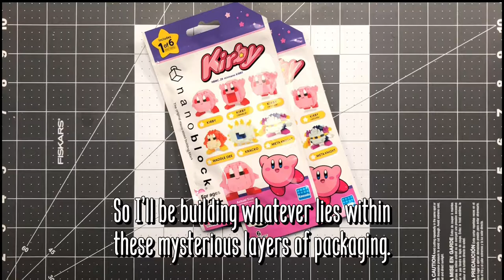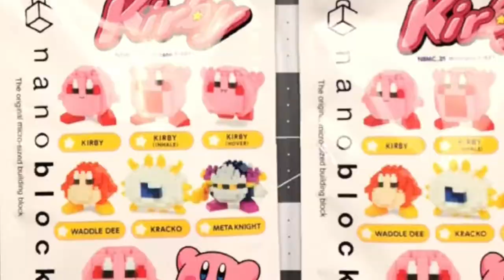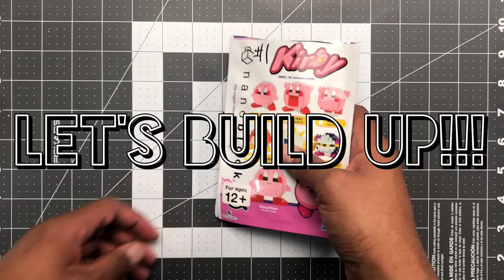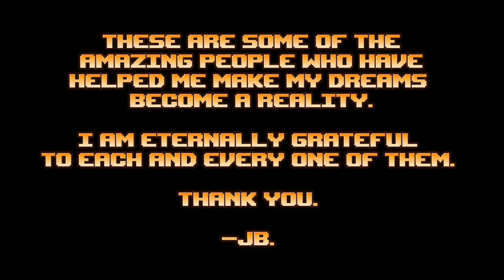Jamangbai Builds - nanoblock mininano Kirby Series x Dynablade Part 2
Hello world, it's me again, JB of the Jamangbai Project!

On this episode of Jamangbai Builds, I'll be changing it up a bit.  This is episode 2 of my 3-part series of which I'll be tackling the nanoblock mininano Kirby series!!!  There are 6 blind bags in one box, and I have the complete set.  In each video I'll be building 2 random characters, but you'll have to tune in to find out who I'm building!!!

Of course I can't be building a nanoblock set without some gameplay to go with it!  This episode's gameplay will be my play-through of "Dynablade," from Kirby Super Star for the SNES.  The game was played through the SNES app for the Nintendo Switch, thanks to Nintendo Switch online.

I would like to take a moment and thank my viewers for dropping by to check out my videos.  If you would love to see more, come back and see me again soon!

If you're interested in joining the nanoblock journey along with me here are some links for your eyeballs: